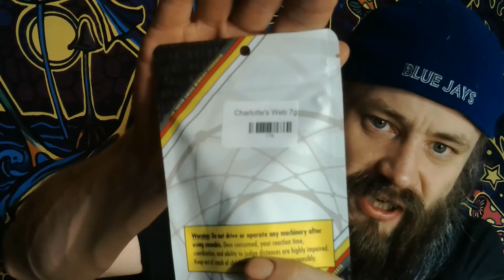Mail Call From Rasufa And 420Green Goddess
It never ceases to amaze me. That people think highly enough of what we do as a channel, to send us mail. You didn't just hit send on an app on your phone, to make that happen. You took time out of your day, and went to the post office. The content's of these packages, are awesome 100% of the time, because they came from the heart.

Sincerely
Thank You From The Very Bottom Of our Hearts